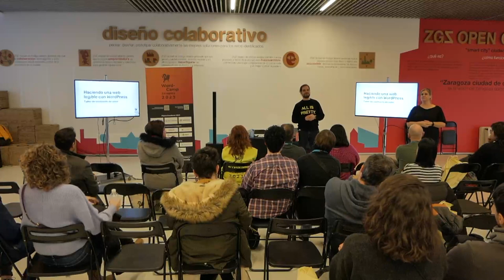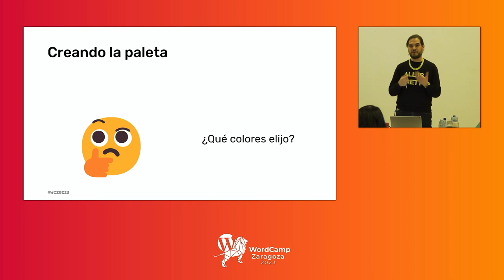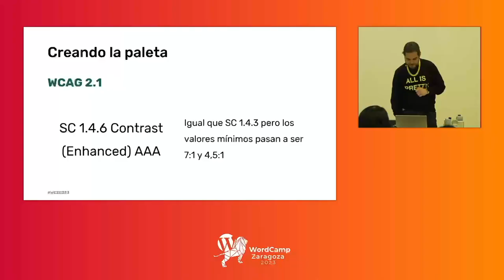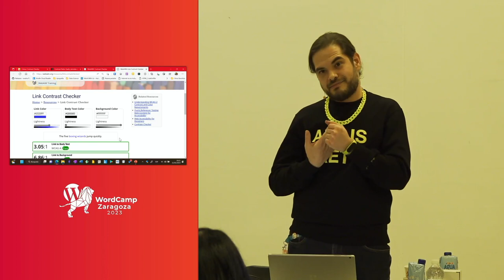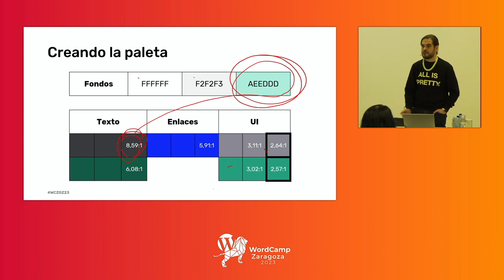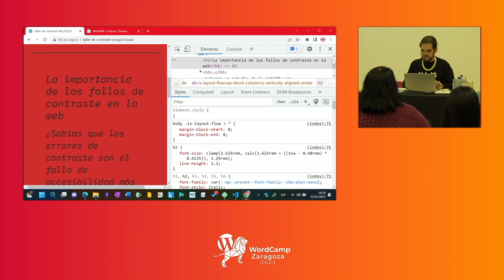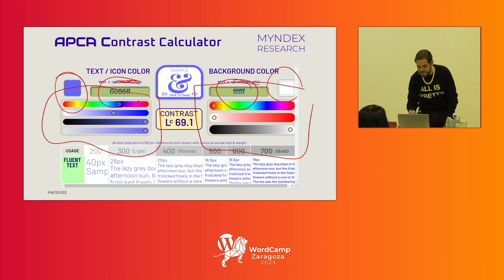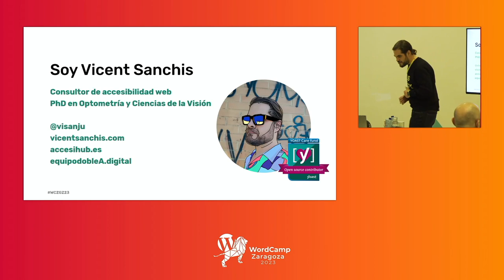Haciendo una web legible con WordPress. Taller de contraste de color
Veremos un poco de teoría (un poco, de verdad no una charla), plantearemos una paleta de colores que contrasten y luego la implementaremos.

Repasaremos el uso de las calculadoras de contraste. De paso también repasaremos las funcionalidades que tiene WordPress para advertirnos cuando los colores que usamos no alcanzan el mínimo nivel de contraste que exige la normativa de accesibilidad.

Pero ojo, porque ya sabemos que la futura norma WCAG 3.0 usará un algoritmo de cálculo de contraste diferente que soluciona los errores de la actual norma.

Ahora es el momento de empezar a aprender a usar esta calculadora e interpretar sus resultados para mejorar aún más nuestras webs.